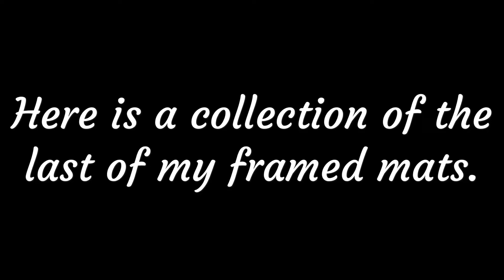Photos By Jen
Photo inventory for sale